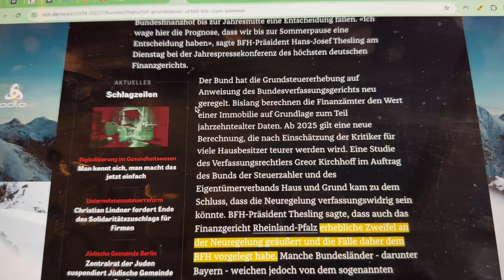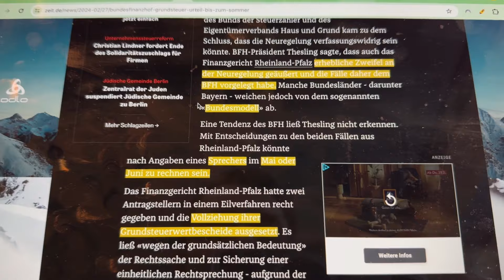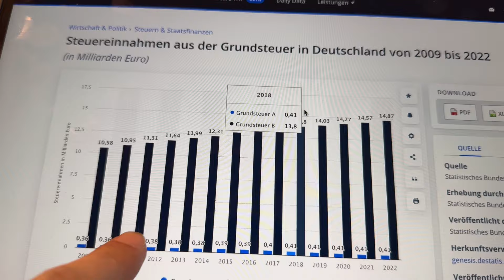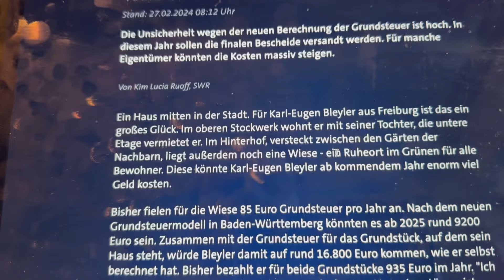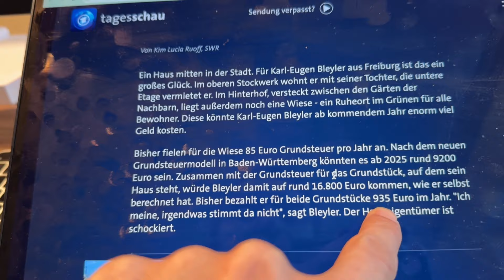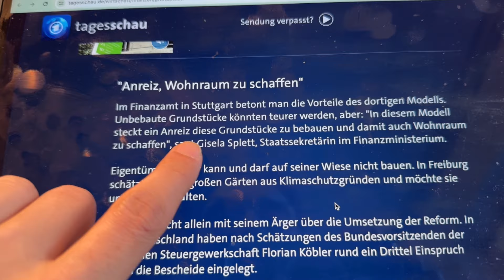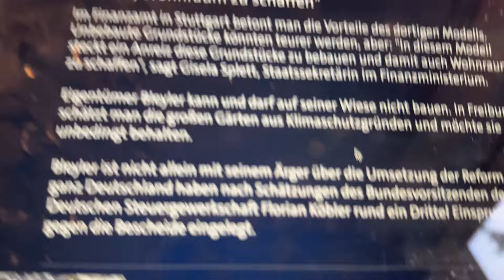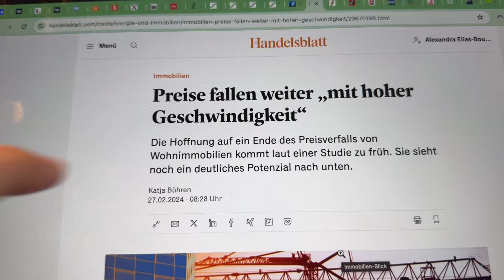BREAKING NEWS: GRUNDSTEUER URTEIL - VERFASSUNGSWIDRIG?!